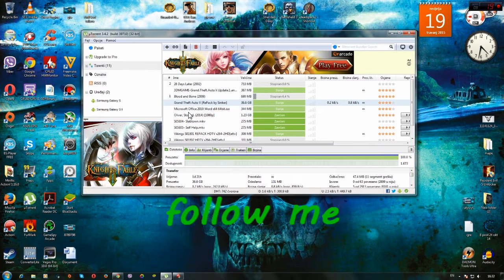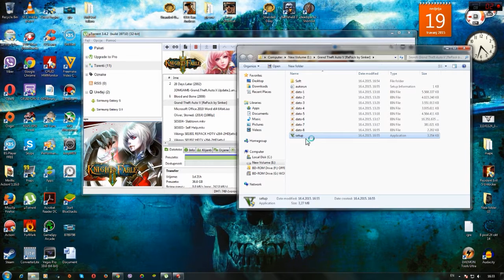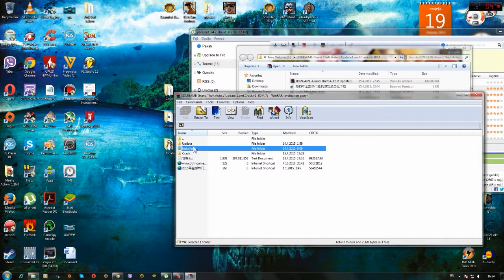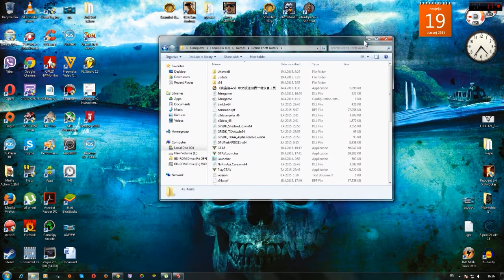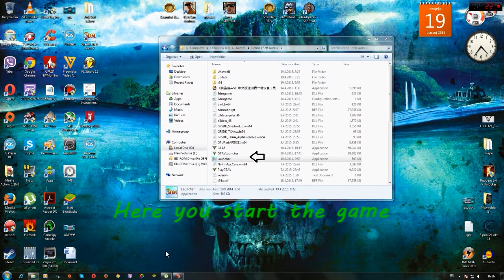How to get gta 5 for free on pc 100% WORKING